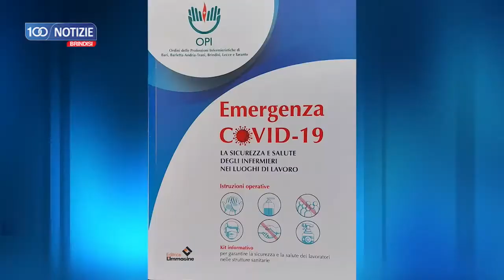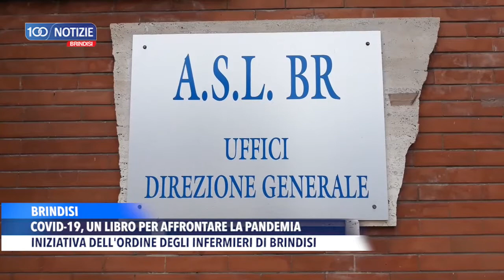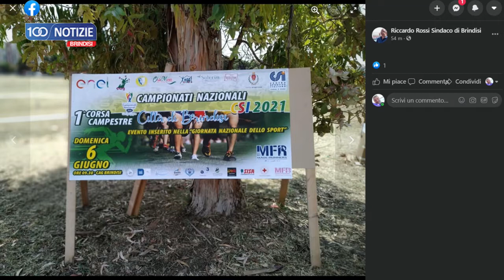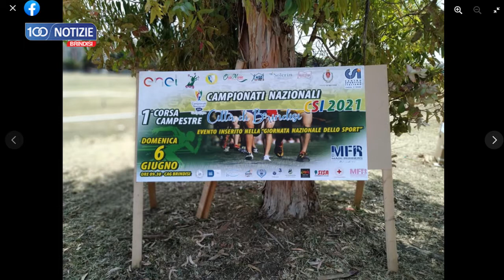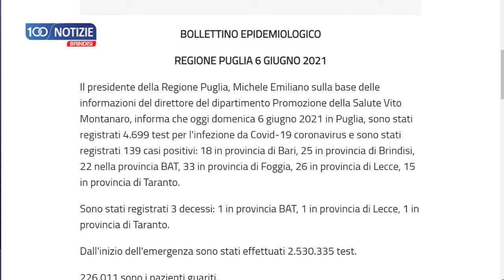100 Notizie Brindisi del 6 giugno 2021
100 Notizie Brindisi del 6 giugno 2021